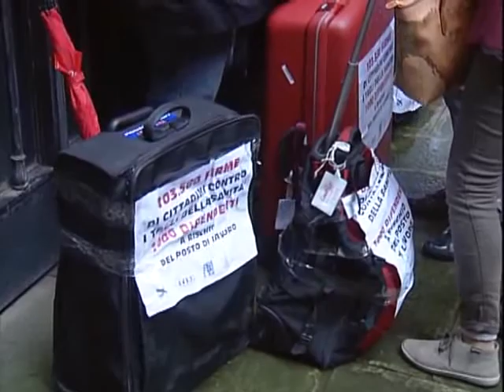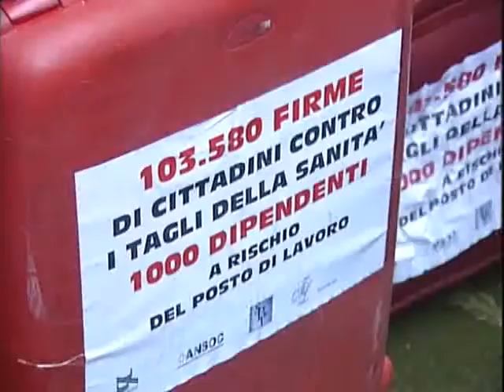FAR QUADRARE I CONTI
Il difficile momento economico si ripercuote anche sulla capacità di un sistema efficiente come quello del Veneto. Le drastiche riduzioni di finanziamento al settore privato (che si è mobilitato in tutta la Regione con manifestazioni di protesta) rischia di aggravare ulteriormente la situazione.